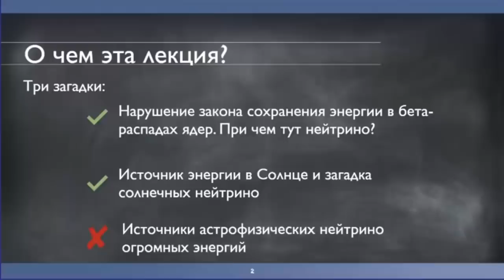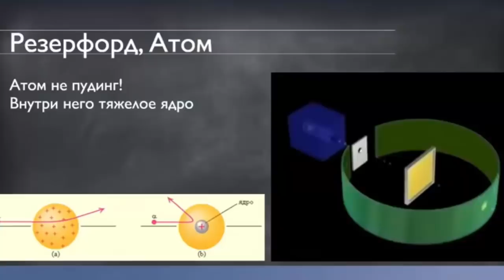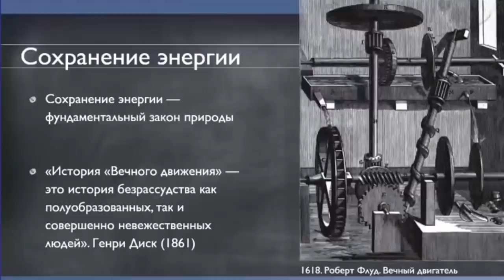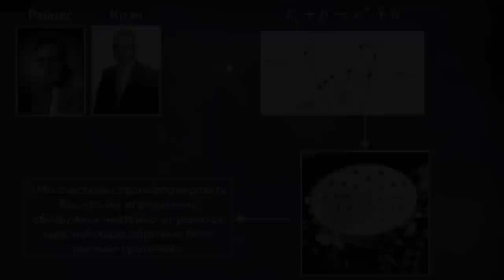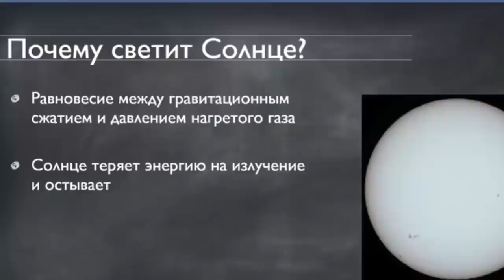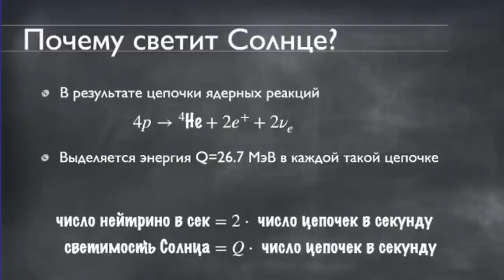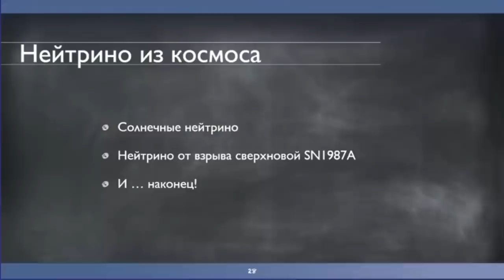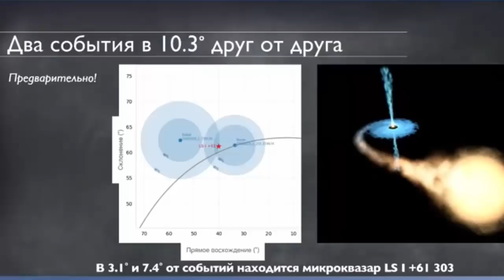💥 Наумов Д. История Открытия неуловимого НЕЙТРИНО! Video ReMastered.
Всероссийский Фестиваль науки
Лекция «Нейтрино - ключ к познанию Вселенной» Наумова Дмитрия Вадимовича,
Дмитрий Вадимович Наумов, доктор физико-математических наук, заместитель директора Лаборатории ядерных проблем им. В. П. Джелепова Объединенного института ядерных исследований (ОИЯИ), руководитель Нейтринной программы ОИЯИ. Лауреат премии Breakthrough in Fundamental Physics 2016.
Слушателей ждет увлекательная история открытия нейтрино — загадочной и неуловимой частицы-призрака, благодаря которой удалось спасти закон сохранения энергии и импульса. Несмотря на слабое взаимодействие, нейтрино оставило важнейший след в истории Вселенной и помогло открыть современные фундаментальные физические законы. В Объединенном Институте Ядерных Исследований ведутся интенсивные исследования в рамках «Нейтринной Программы ОИЯИ». Флагманским проектом Программы стало создание на озере Байкал нейтринного телескопа объемом один кубический километр в сотрудничестве с ведущими институтами страны.